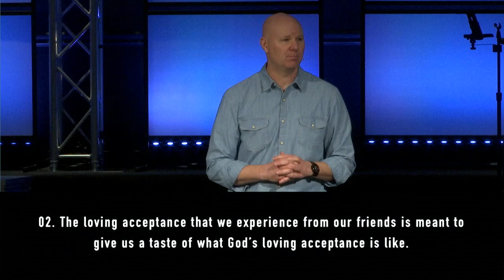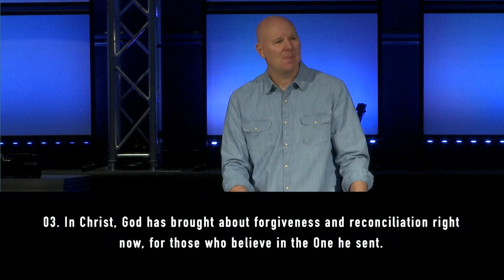The Lonely Stranger - John Sloan